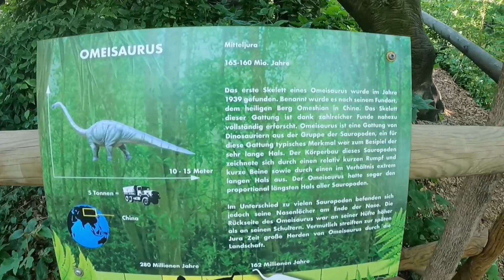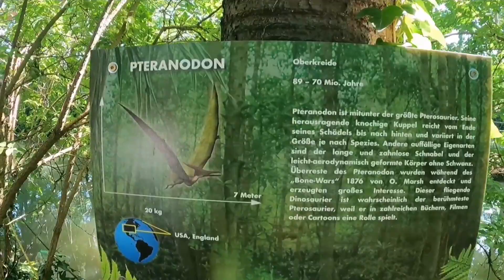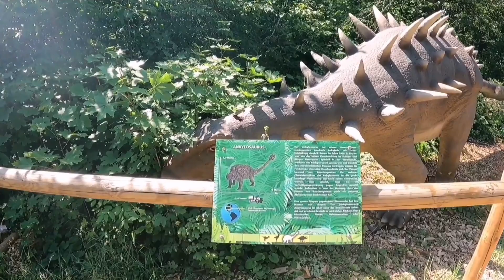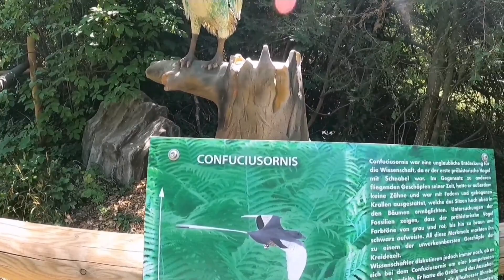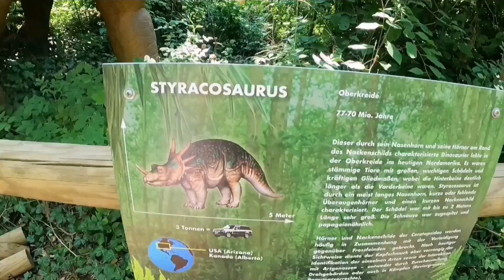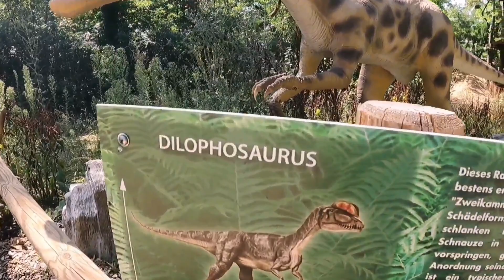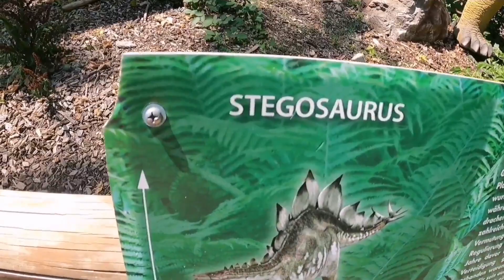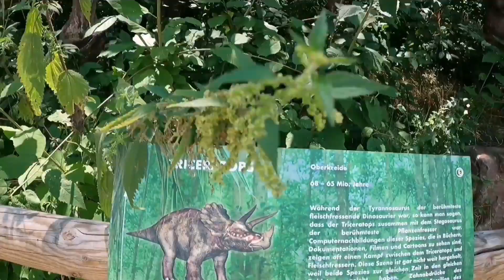Dinosaur Park | Tattendorf Dino Park | Prehistoric Park | Jurassic World | Niederösterreich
Dino Park Tattendorf is the new prehistoric park just outside Vienna in the historic Dumba Park of Tattendor.